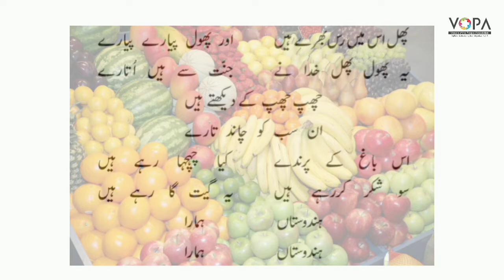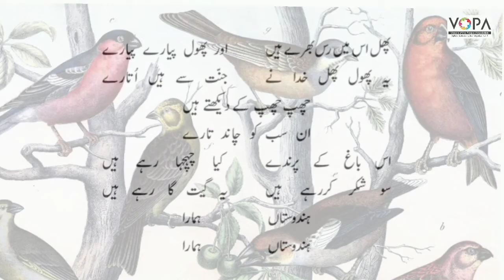6th |Urdu | Poem No.23 ہندوستان ہمارا | V School